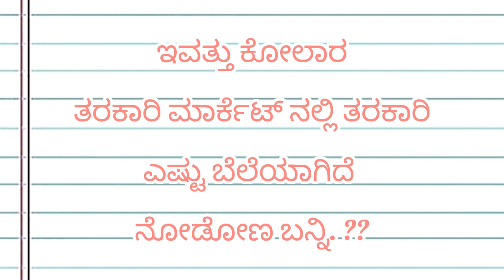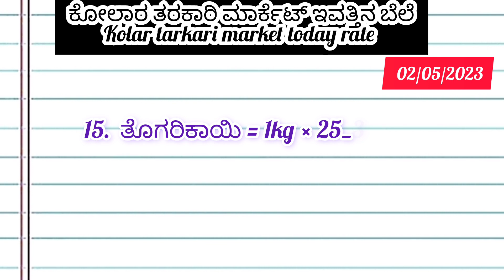Kolar || tarkari market today rate.? 02/05/2023. ಕೋಲಾರ ತರಕಾರಿ ಮಾರ್ಕೆಟ್ ಇವತ್ತಿನ ಬೆಲೆಗಳು.?